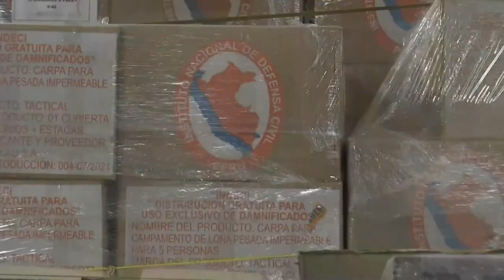Presidenta Dina Boluarte supervisa zarpe del B.A.P. Pisco que llevará ayuda humanitaria al norte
La presidenta Dina Boluarte, junto con el ministro de Defensa, el jefe del Indeci y altos mandos militares, participó en la inspección del zarpe del B.A.P. Pisco, que trasladará ayuda humanitaria a Tumbes, Piura y Lambayeque.